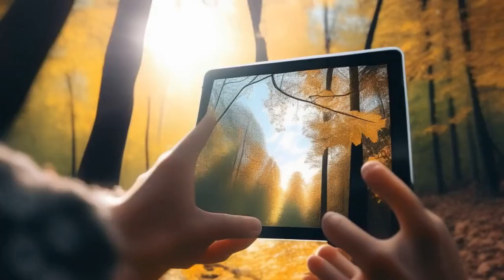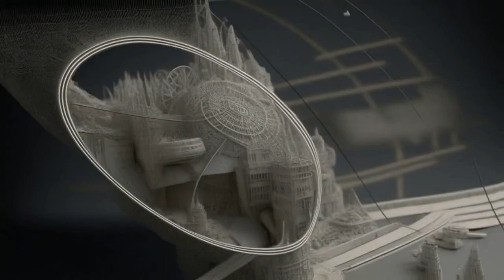Are We All Just Characters in a Cosmic Computer Game?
What if everything we perceive as reality, is, in fact, an incredibly sophisticated computer simulation? Inspired by the philosopher Nick Bostrom's Simulation Hypothesis and taken further by numerous scientists and tech billionaires like Elon Musk, this mind-bending concept raises questions about our existence, consciousness, and the very nature of reality. Other possible implications of living in a simulation include the concepts of free will, empirical evidence, and existential risks. In this video, we dive deep into the science behind this thrilling theory, sifting through physics, computational complexity, and quantum mechanics to explore whether we are all just characters in a cosmic computer game.